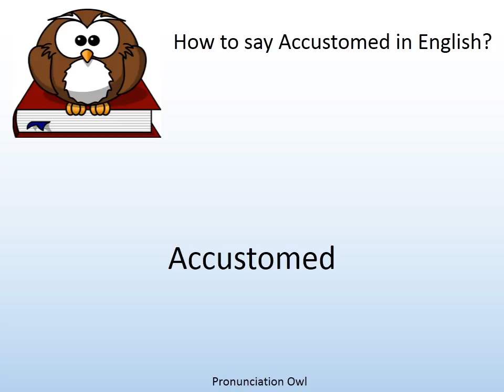How to say Accustomed in English? - Pronunciation Owl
How to say Accustomed in English? Learn the pronunciation of Accustomed!